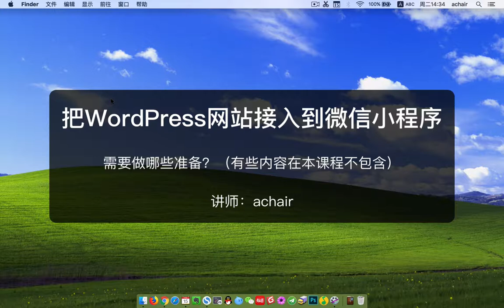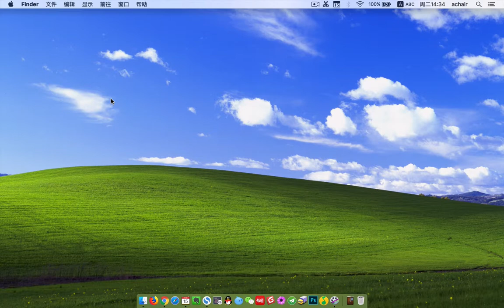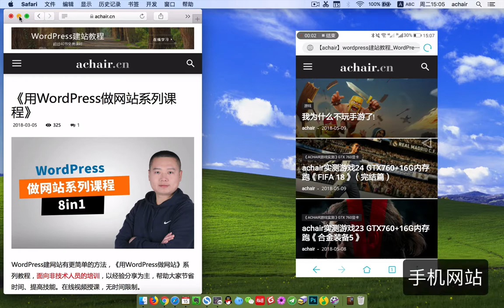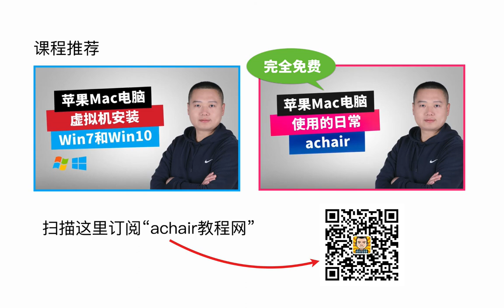WordPress微信小程序准备工作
《用WordPress网站做微信小程序教程》完整版